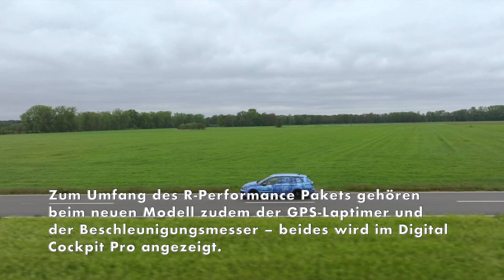Der neue Volkswagen Golf R - R-Performance Paket – mehr Fahrspaß durch zusätzliche Modi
Neben der höheren Endgeschwindigkeit bietet das R-Performance Paket zwei zusätzliche Modi für Rennsportbegeisterte, die auch auf Strecken außerhalb des normalen Straßenverkehrs unterwegs sind: „Drift“ und „Special“. Der „Special“-Modus wurde gezielt auf die Nürburgring-Nordschleife abgestimmt. Ein größerer, luftdurchströmter Dachkantenspoiler sorgt dabei für zusätzlichen Anpressdruck. Zum Umfang des R-Performance Pakets gehören beim neuen Modell zudem der GPS-Laptimer und der Beschleunigungsmesser – beides wird im Digital Cockpit Pro angezeigt.